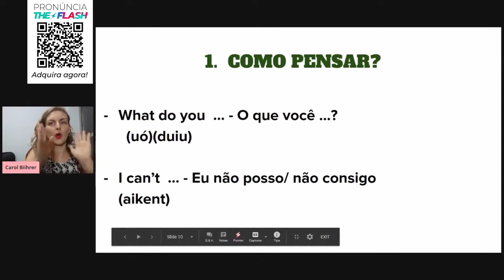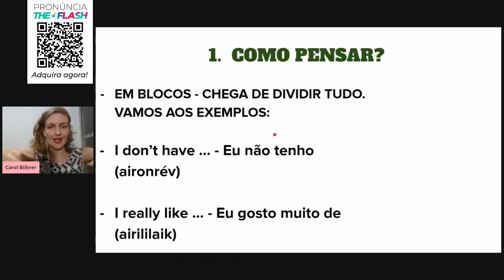Como pensar em Inglês - I can't ... | CAROL BIIHRER